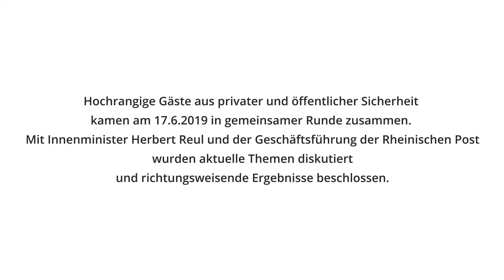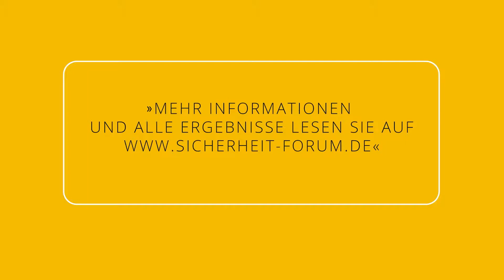Bürger wünschen sich mehr Polizei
Beim Thema Sicherheit wünschen sich viele Bürger mehr Videobeobachtung, mehr Polizei und eine harte Linie. Das waren einige der Ergebnisse der repräsentativen Umfrage, die Delta Marktforschung in Köln im Auftrag von RP-Forum online durchführte. Ergebnisse, die viele der Experten beim 4. RP-Forum „Sicherheit in Deutschland“ überraschten – darunter auch Landesinnenminister Herbert Reul, der als Sondergast der mehrstündigen Diskussionsrunde im Verlagsgebäude der Rheinischen Post in Düsseldorf beiwohnte. Mit dabei waren neben hochrangigen Vertretern der Privaten Sicherheitswirtschaft auch die Polizeipräsidenten aus Düsseldorf, Essen und Köln sowie der Sicherheitsdezernent der Stadt Essen.

Eine Zusammenfassung der Diskussion erscheint am Donnerstag in der Rheinischen Post sowie auf der Sonderseite

Hier sind auch die ausführlichen Ergebnisse der Online-Umfrage, an der sich über 1.300 Leser beteiligten, nachzulesen.